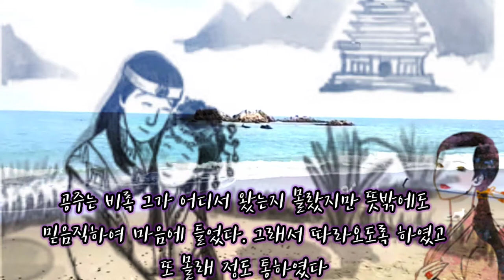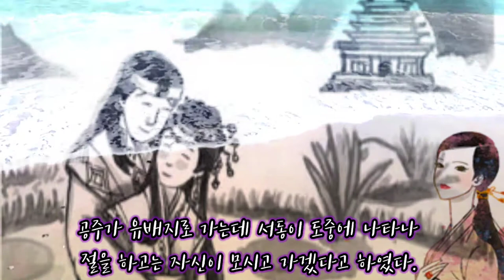KNS Film - 서동과 선화공주 이야기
삼국유사 설화이야기를 영상을 제작했다.

미모가 매우 뛰어나 백제의 서동이 사모하여, 두 사람이 남 몰래 밤에 만나곤 한다는 서동요를 지어  금성 에 퍼뜨렸다고 한다.
공주는 억울한 누명을 쓰고 유배되 어 가던 중 서동을 만나 결혼하고 백제에 가서 왕비가 되어 미륵사의 창건을 무왕에 게 부탁했다.
 무왕이 사망하자 못난 의자왕은 기다렸다는 듯이 동생을 포함한 대대적인 숙청을 단행했고, 이것은 의자왕과 선화공주 간의 갈등을
나타내고 있다.